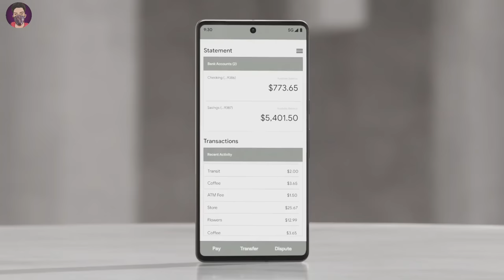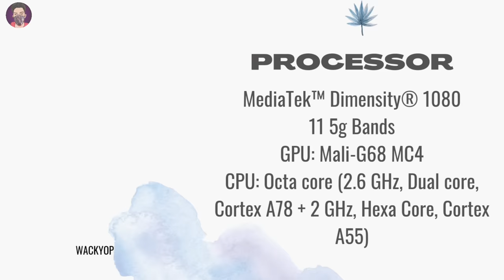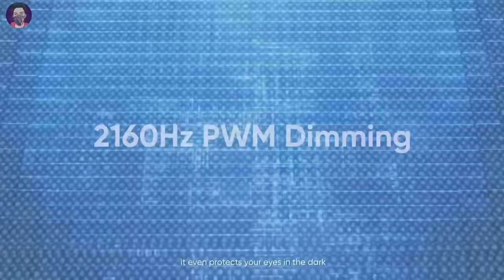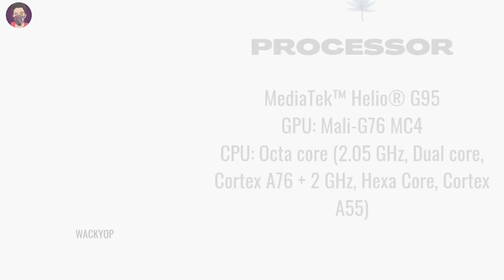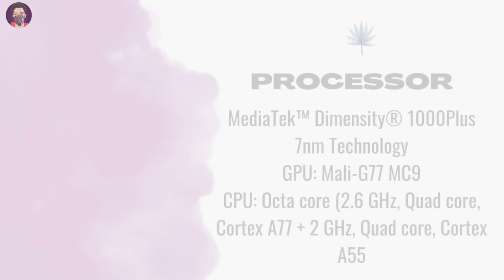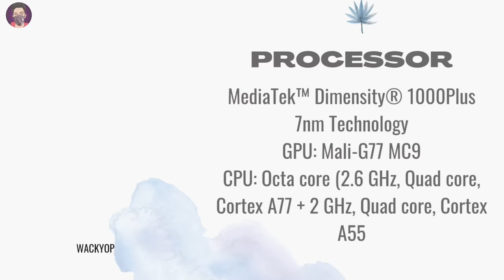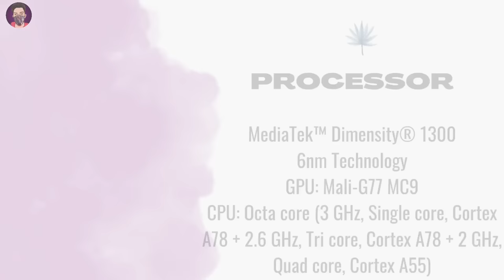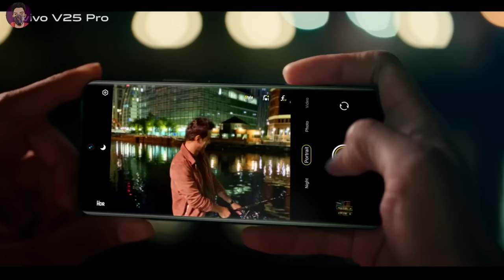Top 4 Curved Display Phone Under ₹25,000 in 2023 | Best Curved Display Smartphone 2022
In this video i have listed best curved display smartphone under 25000 budget, which has flagship level Processor and best high resolution camera. we have selected these best curved display smartphone which you can buy in your budget, and these phones have good battery life, ram management for multi tasking and you can play heavy games like pubg mobile, bgmi or call of duty without any problem or lag issue and with 5G so that you can future secured once you buy phone.

Thank you very much for your support. Cheers! You'd make my day😄

Buy Using this Link for Best OFFER 🤑

Boya By-M1 Mic